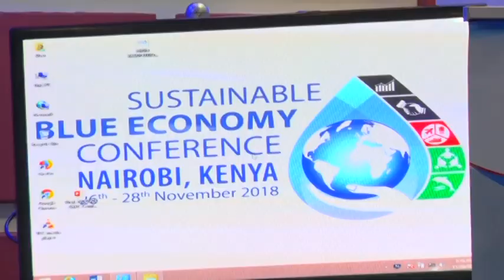Maritime Transport Side Event Video 7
Blue Economy conference at KICC